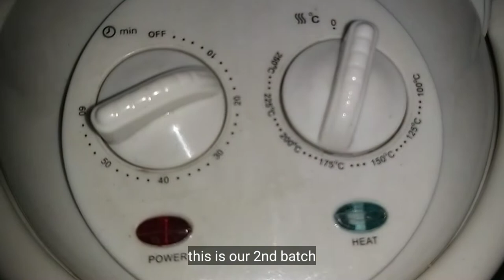Coconut Macaroons from Sapal ng Niyog baked in Turbo Broiler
EASY Coconut MACAROONS made from Sapal ng Niyog
Baked in Turbo Broiler 😊